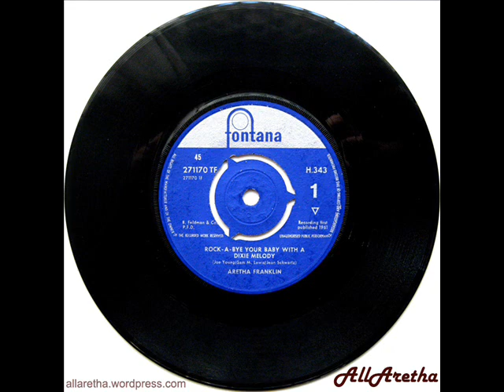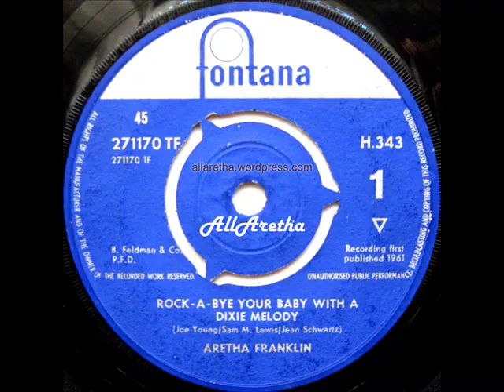Aretha Franklin - Rock-A-Bye Your Baby With A Dixie Melody / Operation Heartbreak - 7″ UK - 1961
Title: Rock-A-Bye Your Baby With A Dixie Melody / Operation Heartbreak
Label: Fontana
Catalogue #: H 343
Format: 7″ -- 45 RPM
Year: 1961
Country: UK

A: Rock-A-Bye Your Baby With A Dixie Melody
[Joe Young, Sam M. Lewis, Jean Schwartz]
B: Operation Heartbreak  [Curtis Williams, Al Kasha, Alan Thomas]